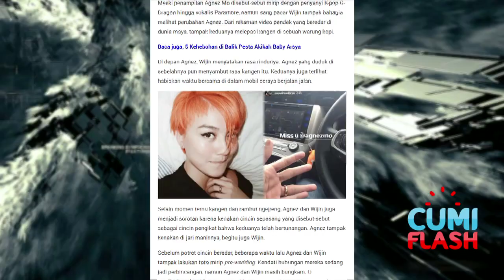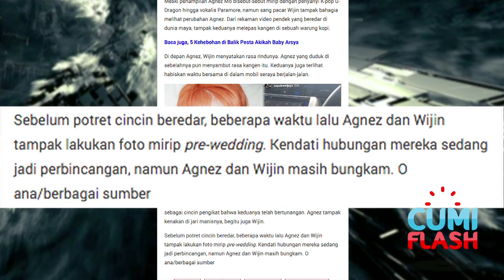Agnez Mo Sudah Dilamar? - CumiFlash 14 Februari 2017